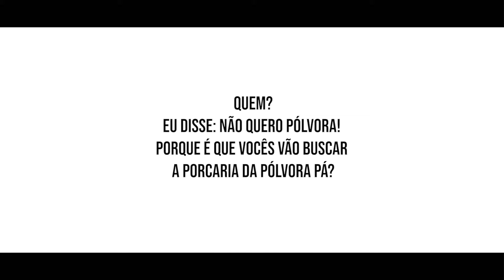PESSOAS HUMANAS | TIAGO PEREIRA [TJI] (Trailer)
Diretamente de Casal de Cambra para o Pessoas Humanas o convidado do 3° episódio é um streamer/gamer/youtuber que desta vez veio falar de muita coisa e também de jogos... ahhh e Harry Potter. Para os que já o conhecem tenho a certeza que vão gostar da viagem, quem ainda não se cruzou com ele é certo que vão querer saber mais do meu querido amigo Tiago Pereira,  mais conhecido por TJI. É já no próximo domingo, 13 de Dezembro.

David Carronha